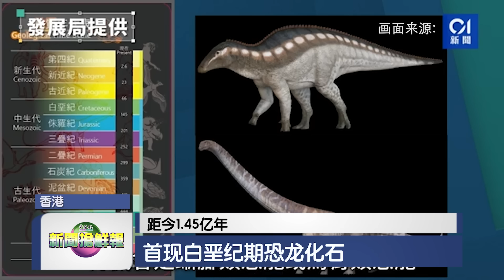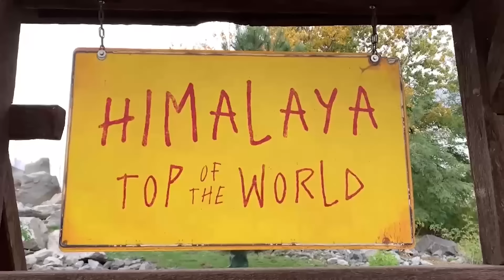新闻抢鲜报｜2024-10-25 —— 谎称父欠债被迫卖淫 女子认罪被罚4000 ● 疑不满取缔非法外劳 摩哆匪凌晨掷汽油弹烧官车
【累人害己】谎称父欠债被迫卖淫 女子认罪被罚4000
【胆大包天】疑不满取缔非法外劳 摩哆匪凌晨掷汽油弹烧官车
【一纸身分】随母为越南籍 纶杰与弟 没公民权
【拯救大象】捕抓人员鸣枪 30头野象赶回森林
【天作之合】王亲国戚见证 彭二王子完婚
【环球时事】贺锦丽与奥巴马乔州造势 众星云集 2万人挤爆现场